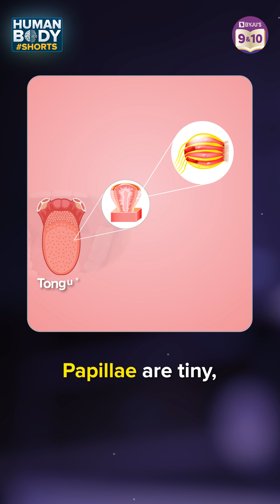Are taste buds just on your tongue?